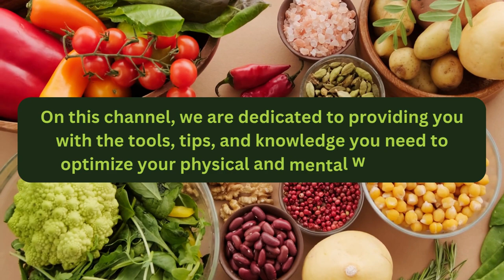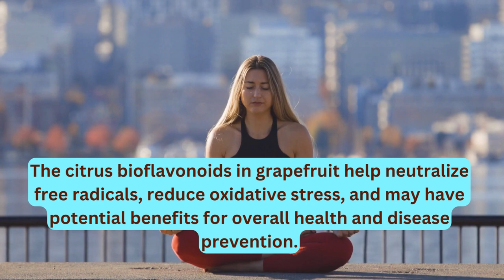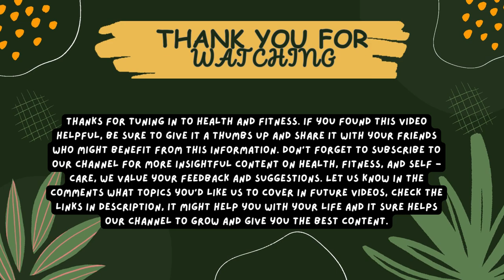Nutrients and Health Benefits of Grapefruit when taking Daily | Health and Fitness | Healthy Diet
Encourage Us:
This video is about 🍊 Discovering the Incredible Health Benefits of Daily Grapefruit Consumption!

You can ...

🍊 Discover the Incredible Health Benefits of Daily Grapefruit Consumption! 🌱

Are you curious about the remarkable advantages of incorporating grapefruit into your daily routine? Join us in this informative video as we delve into the world of nutrients and health benefits that grapefruit brings when consumed daily.

Grapefruit is more than just a tangy and refreshing fruit – it's a powerhouse of essential vitamins, minerals, and antioxidants that can have a profound impact on your well-being. From promoting immune system strength to aiding digestion and weight management, grapefruit offers a wide range of benefits that might just surprise you.

In this video, we'll explore:
🌟 The key nutrients found in grapefruit and their roles in supporting your health.
🌟 How regular consumption of grapefruit could contribute to boosting your immune system.
🌟 The potential effects of grapefruit on metabolism and weight loss.
🌟 The role of antioxidants in promoting vibrant skin and overall wellness.
🌟 Tips on how to easily incorporate grapefruit into your daily diet.

Whether you're looking to enhance your health, manage your weight, or simply enjoy a delicious and nutritious addition to your meals, grapefruit could be the answer you've been searching for.

Don't miss out on this insightful exploration of grapefruit's benefits – hit the play button now and embark on a journey toward better health with this zesty superfruit!

Let's prioritize our health together, one juicy fact at a time! 🍹🌿

For more ...